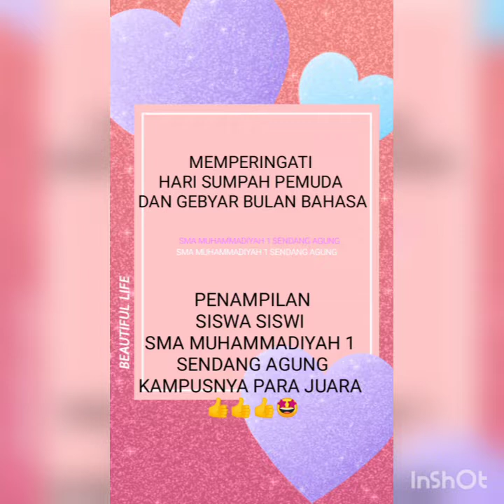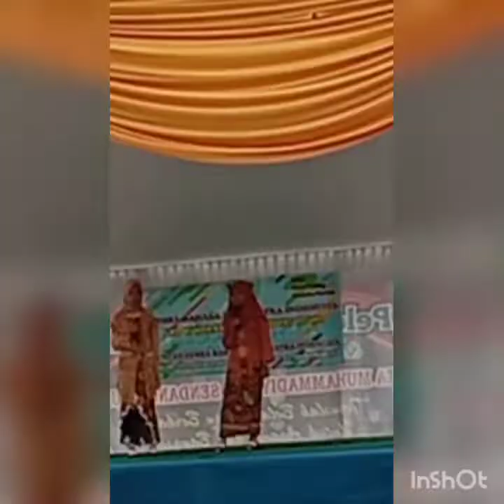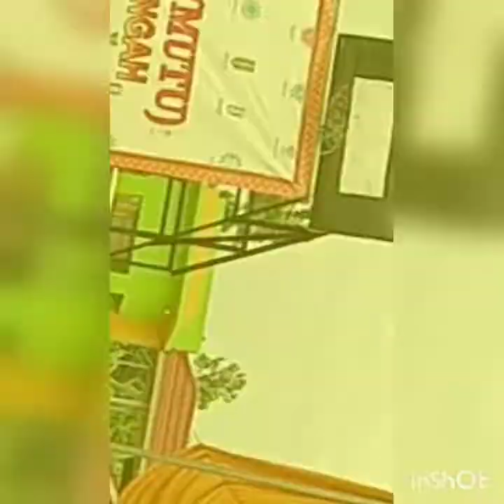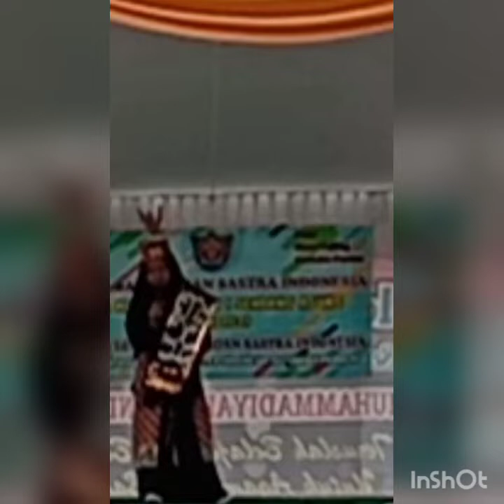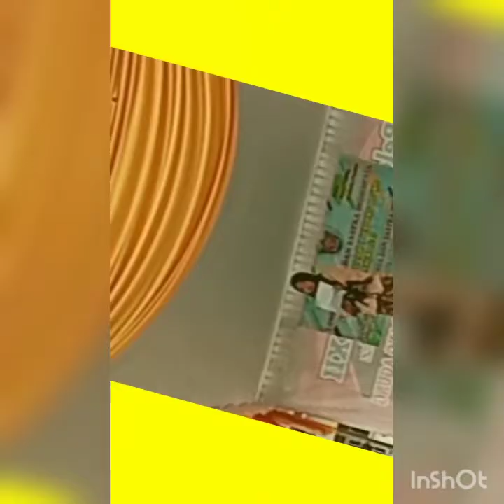EXCELLENT - SMA MUTU SENDANGAGUNG GALI DAN KEMBANGKAN POTENSI SISWA DENGAN BERBAGAI KEGIATAN POSITIF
SMA MUHAMMADIYAH 1 SENDANGAGUNG MEMPERINGATI HARI SUMPAH PEMUDA & GEBYAR BULAN BAHASA - PENAMPILAN SISWA SISWI SMA MUHAMMADIYAH 1 SENDANG AGUNG

KELUARGA BESAR SMA MUHAMMADIYAH 1 SENDANG AGUNG MENGUCAPKAN SELAMAT HARI SUMPAH PEMUDA DAN GEBYAR BULAN BAHASA

SMA MUHAMMADIYAH 1 SENDANG AGUNG KAMPUSNYA PARA JUARA 👍👍🤩